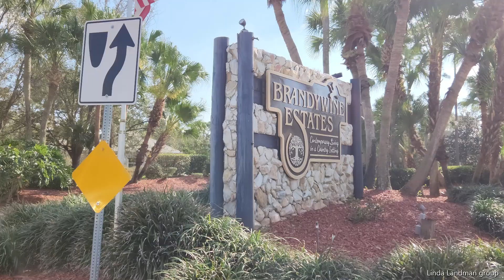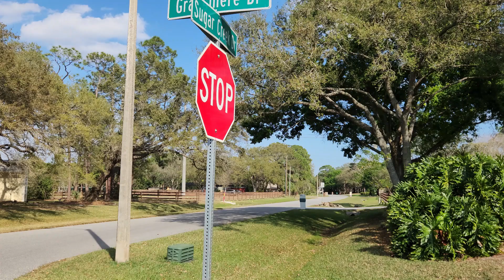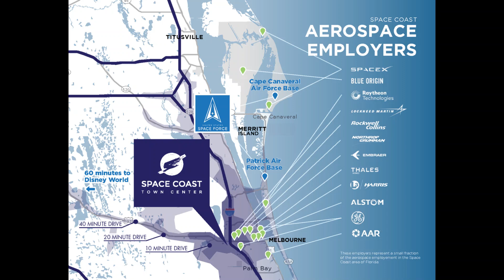Why would you want to live in Brandywine Estates? Here's some info about this Melbourne Neighborhood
Brandywine Estates is an acreage homesite neighborhood that offers the country lifestyle with the city convenience. Take a look at what it has to offer. lindalandmanrealtor spacecoasttowncenter spacecoasthomeinformation satellitebeachfl satellitebeach melbournerealestate melbourneflorida melbournefl #32937